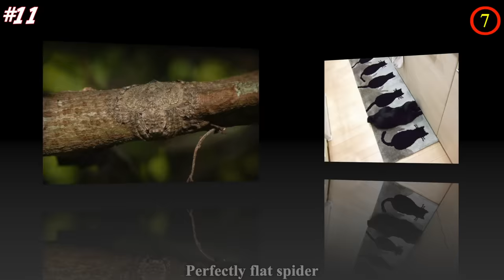Hilarious Animals Who Are The Absolute Champions Of Hide And Seek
In wild nature, some animals and insects have to disguise themselves to hide from predators or, on the contrary, to hunt. Our beloved pets don’t have to do this to survive, but it looks like they haven’t lost this skill and still use it at the most unexpected times.

We found pictures of both: wild animals hiding from someone and pets puzzling their owners.

Do you have a pet who is a master of camouflage? Tell us about your pets in the comment section.

💖💖MUSIC💖💖

(1:40)